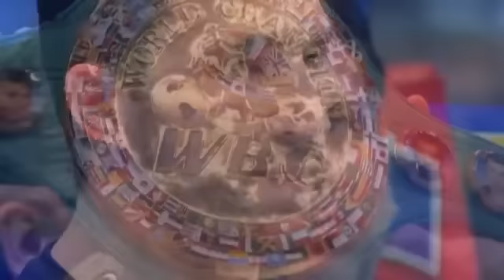Vitali Klitschko vs Shannon Briggs 16 10 2010